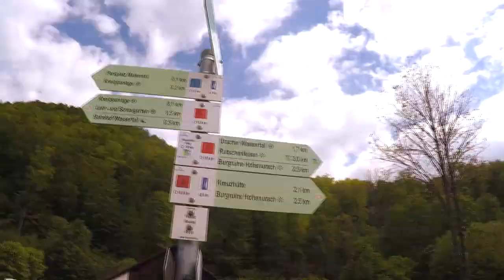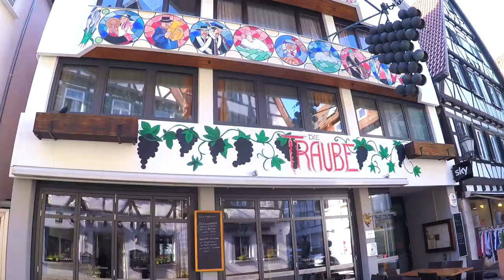Bad Urach, la cascata e le rovine del castello 🏞️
Una camminata verso le cascate e le rovine del castello di Bad Urach e nel finale un giretto in paese..